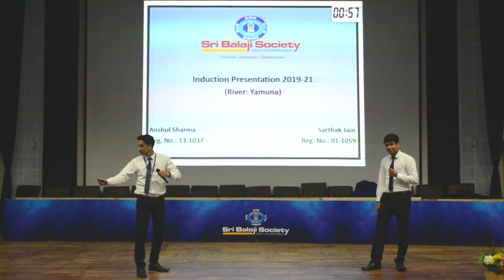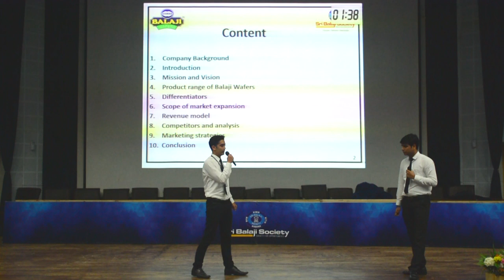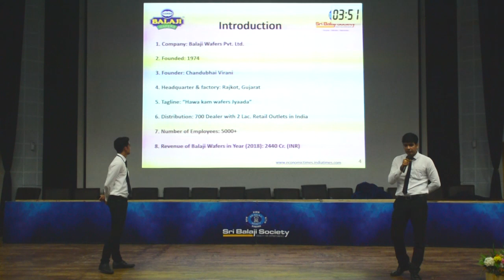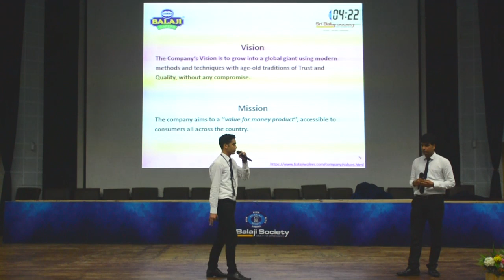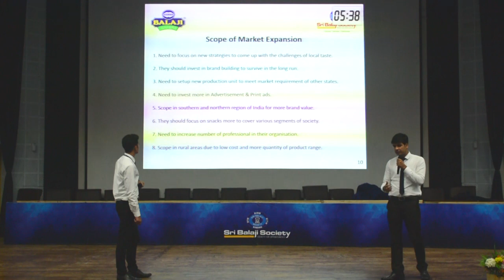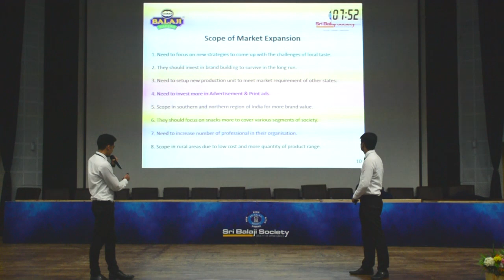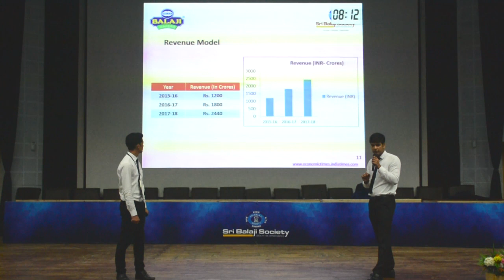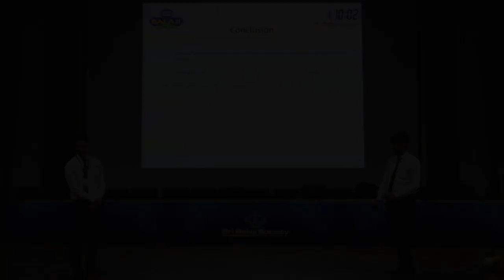Sri Balaji Society Induction Presentation 2019 : Scope of BALAJI WAFERS Pvt Ltd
Topic : Scope for expanding market share of BALAJI WAFERS Pvt Ltd